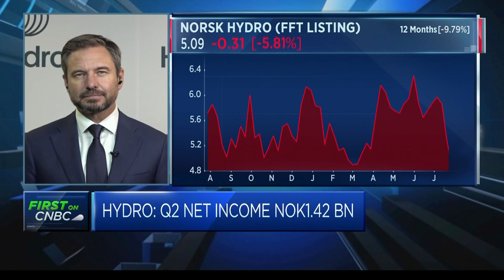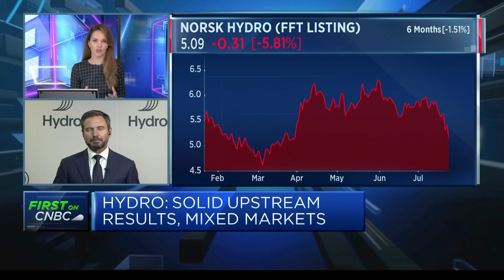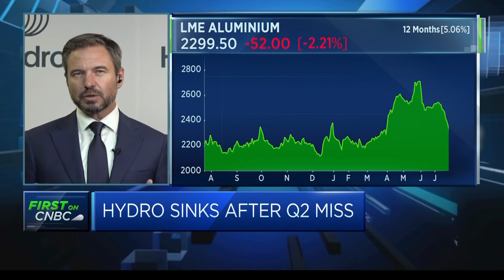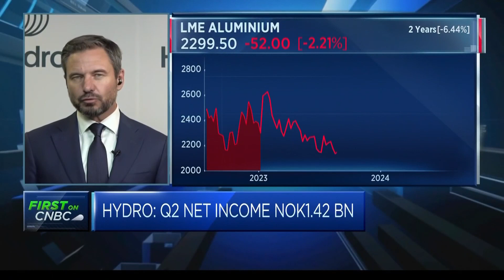Weak demand in Northern Europe and North America impacted earnings, Hydro CFO says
Trond Olaf Christophersen, CFO of Hydro, discusses the Norwegian energy company's latest earnings as well as decarbonization efforts.